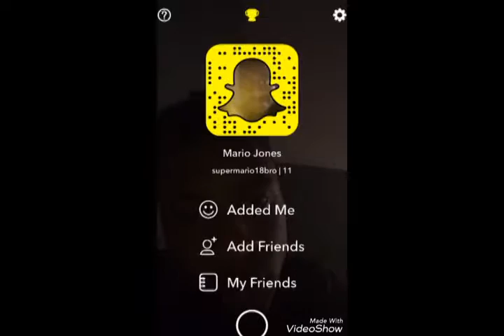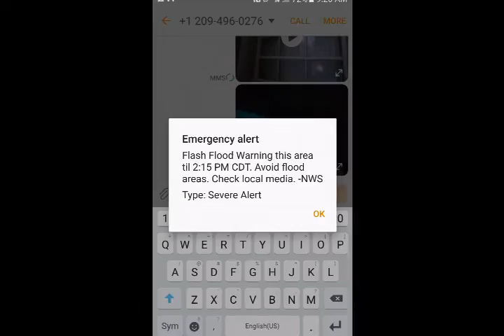Flooding in youngsville louisiana daily vlog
This video is about the fooding in youngsville louisiana in 2016 August 12 it started early in the morning and its going to last for a couple of weeks and this video is about the new rapping group that im in which is called wavy coast thats the name of the record label.